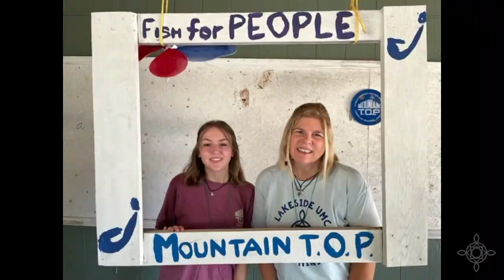Mountain TOP Sunday 2022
Sermon: Mountain TOP Sunday
Scripture: Romans 12:1-2
Speaker: Wendy Votino

“So here’s what I want you to do, God helping you: Take your everyday, ordinary life—your sleeping, eating, going-to-work, and walking-around lifeand place it before God as an offering. Embracing what God does for you is the best thing you can do for him. Don’t become so well-adjusted to your culture that you fit into it without even thinking. Instead, fix your attention on God. You’ll be changed from the inside out. Readily recognize what he wants from you, and quickly respond to it. Unlike the culture around you, always dragging you down to its level of immaturity, God brings the best out of you, develops well-formed maturity in you.”